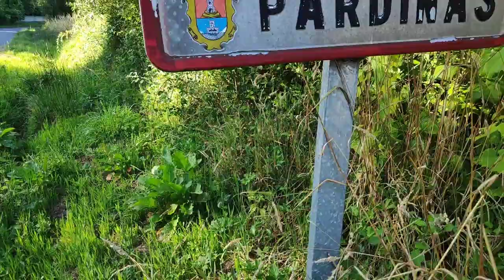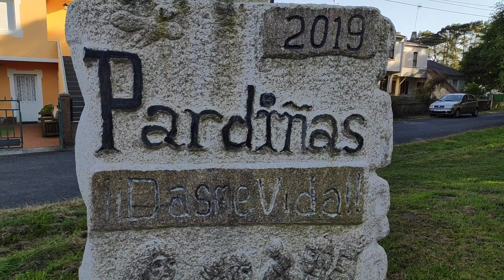Pardiñas 2020. Agardando por nós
Festival de Pardiñas. Guitiriz